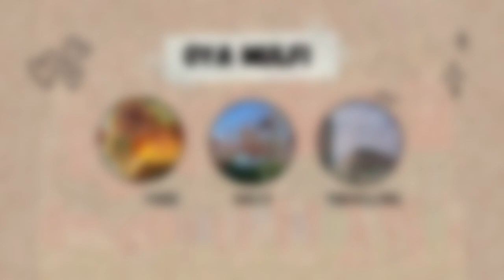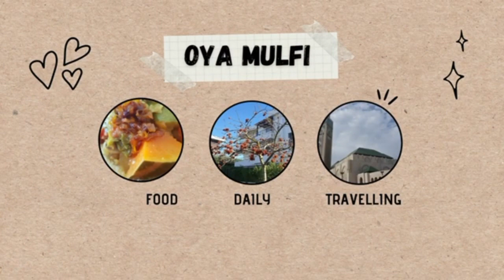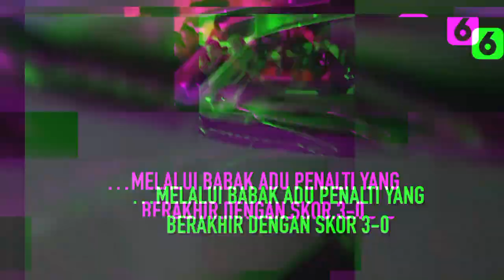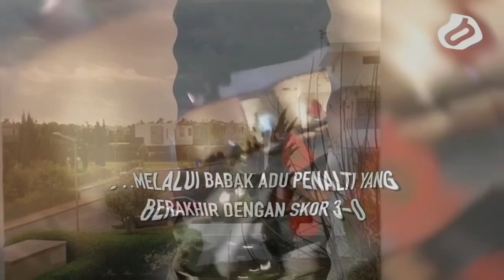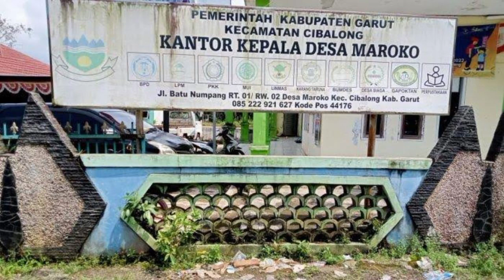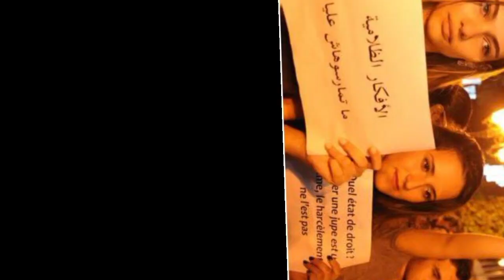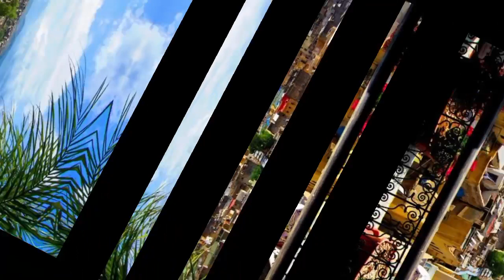Profil Negara Maroko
Kerajaan Maroko adalah sebuah negara yang memiliki garis pantai yang sangat panjang di Samudera Atlantik. Secara geografis, memiliki wilayah yang sebagian besar terdiri dari gurun dan pegunungan yang terjal.